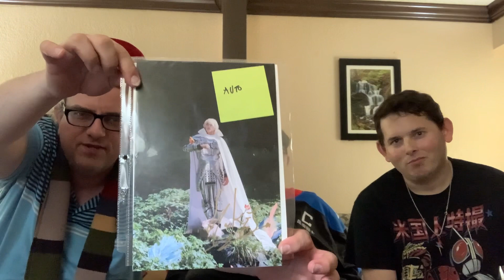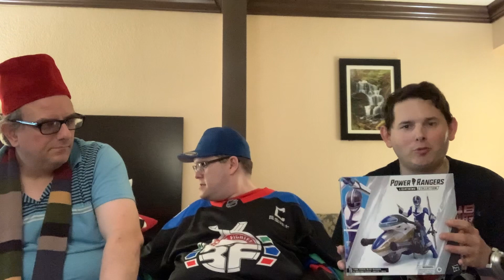Rangerstop 2023 VLOG Day 2 and 3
RIDER LINKS